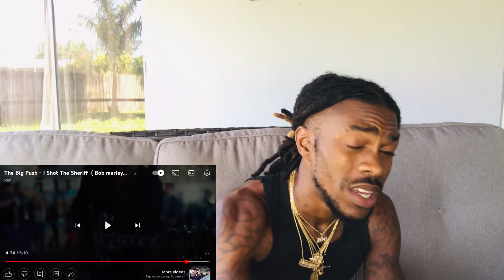The Big Push / I shot the sheriff Bob Marley Cover ( AMERICAN REACTION VIDEO)🥹❤️for a second I was.